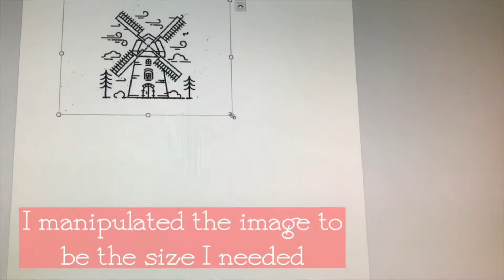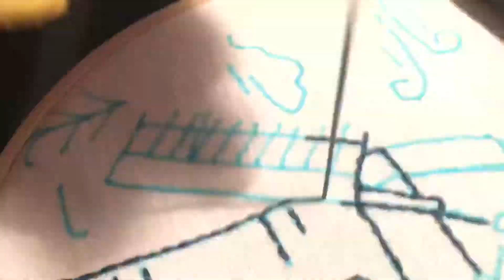DIY WINDMILL TOWEL